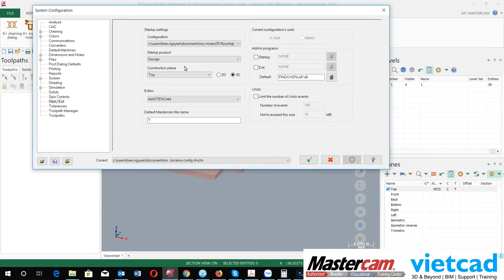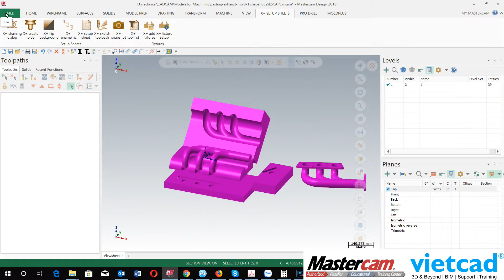Unit setting on Mastercam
- Thiết lập đơn vị cho file Mastercam hiện hành.
- Thiết lập đơn vị cho môi trường khi khởi động.